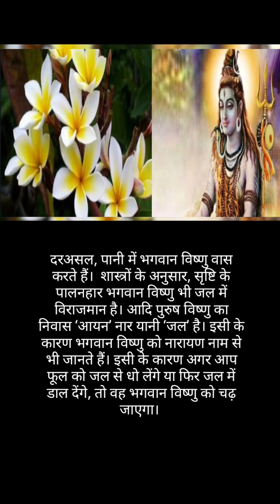कहीं आप भी इस तरह से भगवान को फूल तो नहीं चढ़ाते😳🌺🌹🏵️